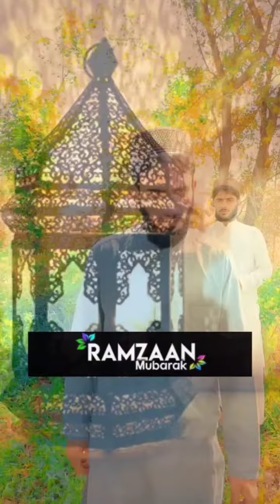Mubarak ho momino pher se Ramzan Aa raha hai